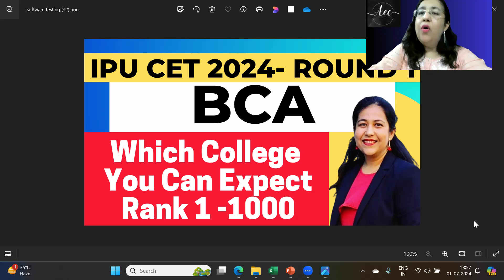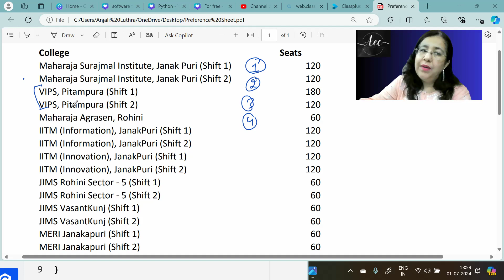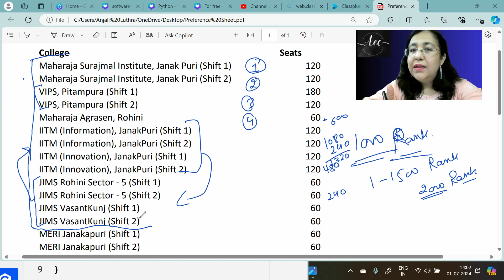Which College to Expect for Rank 1 - 1000 in Round 1 of Counselling for BCA Admissions in GGSIPU?